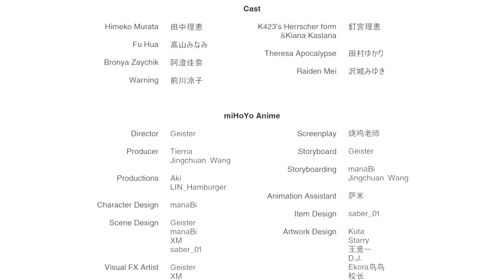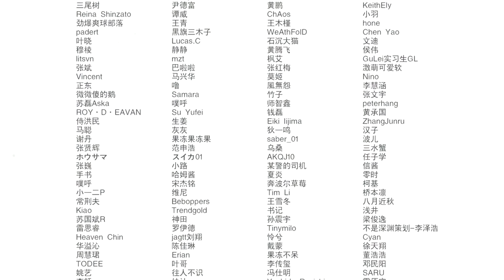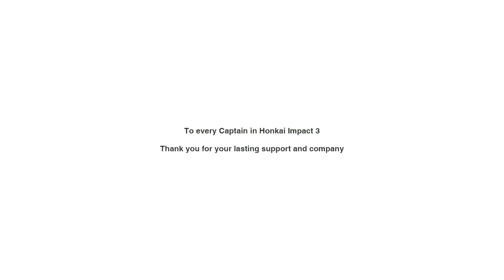Honkai Impact 3rd Final Lesson 4K 60FPS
Bitrate : 4Mbps
FPS Input : 24
Dub : Japan

-- Program Used Upscale --
Program Used : Waifu2X [Render Image]
Fast Render : 0.4 sec / Frame
Slow Render : 13 sec / Frame
Avg Render : 2 Sec / Frame
Uncompress : 104GB [ SSD 12.4GB Available ]
Compress : 775MB
Render Image Time : 4 Hour
Render Video : 2 Hour 34 Minute

-- InterFrame / SVP Render / Frame Blending --
Encoding Mode : Specific Bitrate 2Pass
Encoder : x264
AVC Profile : High 5.2
InterFrame Render : 4-8fps / second
Pixel Render Frame : Animation[Intelligent] , SVP , Frame Blending
Option Render : Disable
Render Time : About 5+ Hour [Me sleeping]
Target Bitrate : 25Mbps
Max Bitrate Render : 58Mbps
Output Bitrate : Data 24.9Mbps Total 25.2Mbps
//Mod Config Program\\
//Mod Config Windows Mod\\

Enable : High Performance
CPU usage : 100% [81% Encoder] 3.1Ghz
Turbo Boost Ghz
Warning : VRM Overheat
Ram usage : 1.3GB